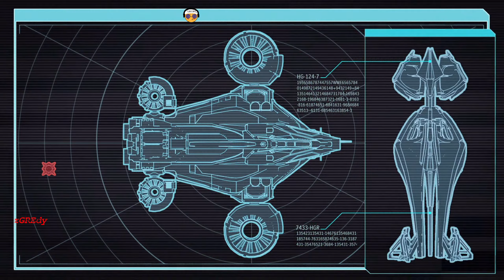OP. MARTWY ESEJ I KOSZMARNA WIEDZMA #53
COM2 WAR OF THE CHOSEN Z POLSKIMI NAPISAMI
Gram na :Intel(R) Core (TM) i9-10900K CPU @ 3.70GHz   16GB RAM
                 Nvidia GeForce Asus  RTX 3080 Ti  12GB
Nagrywam : 2560x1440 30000 bit 60FPS